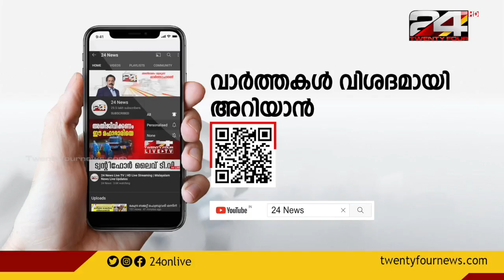പൊട്ടിപ്പൊളിഞ്ഞ് പാലക്കാട്ടെ മമ്പറം തണ്ണീർപന്തൽ റോഡ്